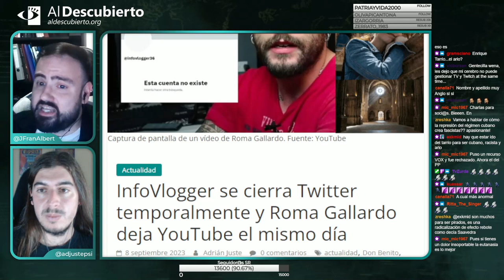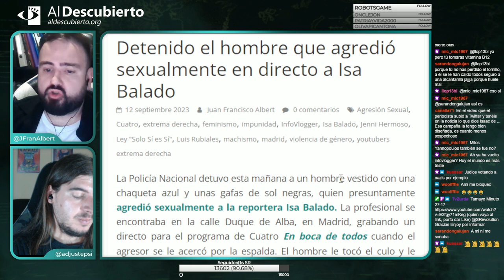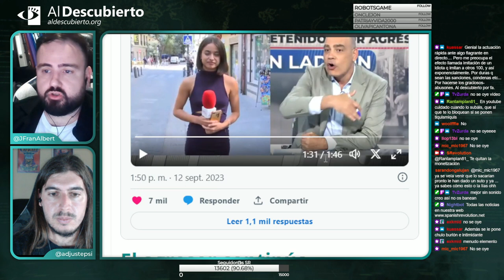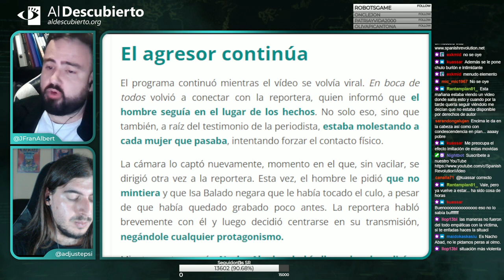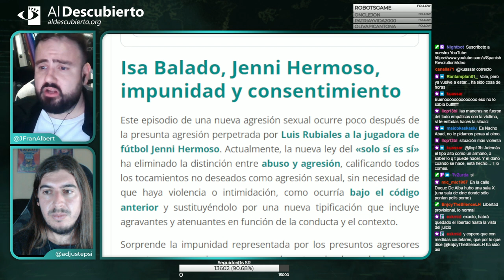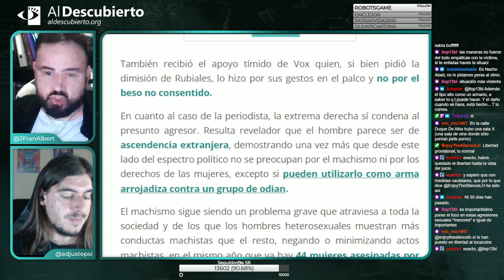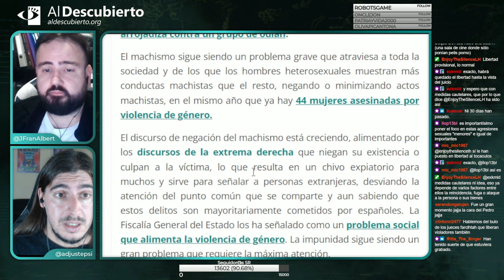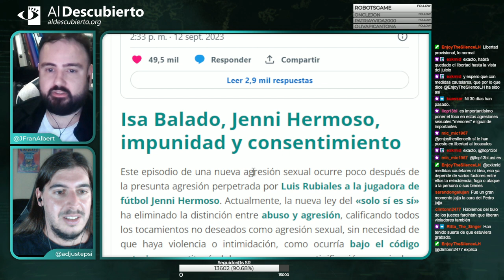DETENIDO EL HOMBRE QUE AGREDIÓ SEXUALMENTE A LA PERIODISTA ISA BALADO